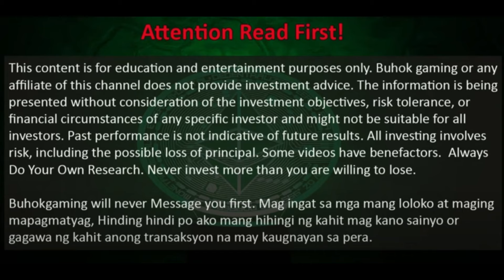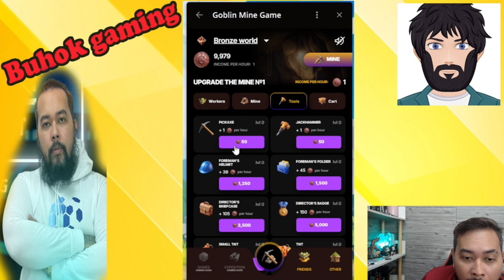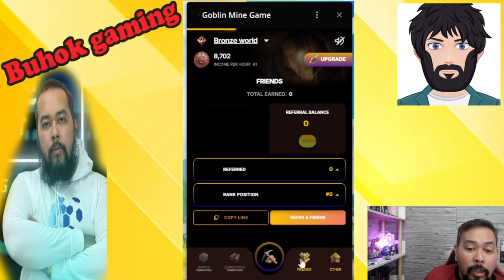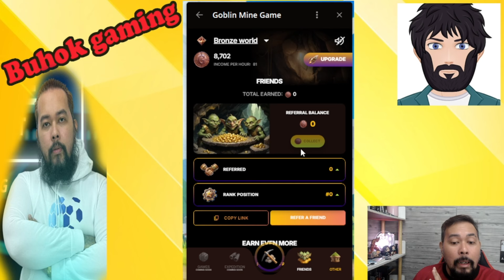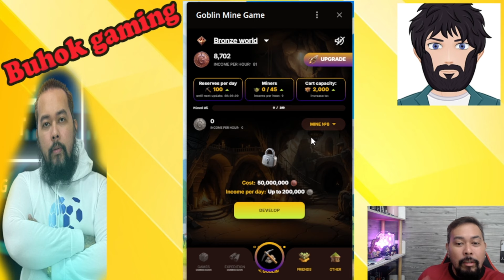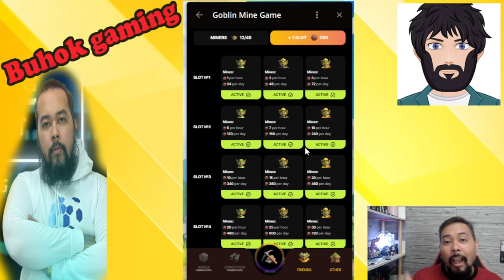GOBLIN MINERS PLAY TO EARN PWEDE MO PAG KAKITAAN | STEP BY STEP GUIDE PARA SA AIRDROP ANG GAMEPLAY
GOBLIN MINERS PLAY TO EARN PWEDE MO PAG KAKITAAN | STEP BY STEP GUIDE PARA SA AIRDROP ANG GAMEPLAY - Tara mga kabuhok double check natin tong latest play to earn na goblin miners at ano ang dapat natin gawin para kumita ng malaki sa play to earn nato, tara samahan nyo ako at isa isahin natin tong latest play to earn na goblin miners.

play to earn games 2024 mobile
play to earn myanmar
play to earn crypto games mobile
play to earn crypto games 2024
play to earn mobile
play to earn android games
play to earn android
ton network games
airdrop
latest crypto airdrop
crypto
buhokgaming